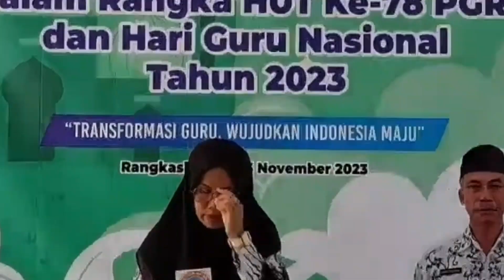Juara 2 MTQ Putri HUT PGRI Lebak dan HGN 2023 || Ina Nurjanah || Cabang Panggarangan